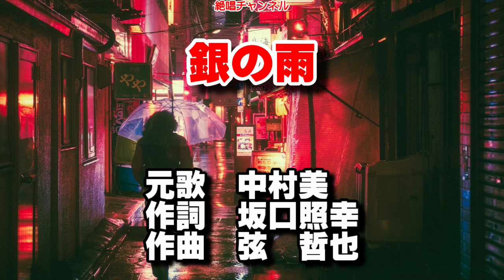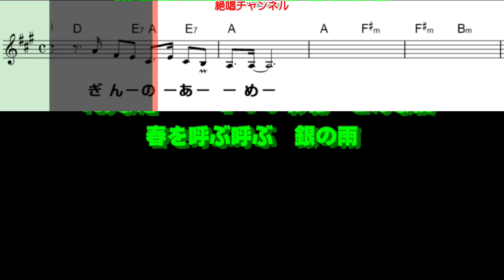銀の雨0 ガイボーカル簡易版（動く楽譜付き）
5月25日発売予定の 中村美津子さんの 『銀の雨』のガイドボーカル簡易版を作って見ました😊🎶。
（中村美津子さんの表記が脱字になってます😅🎶。ご容赦下さい🙇🎶。）
合わせてご利用下さい🙇🎶。

ボーカルはボーカロイドですので少し違和感有りますが、ご容赦下さい🙇🎶。